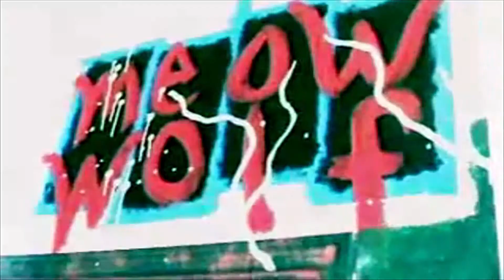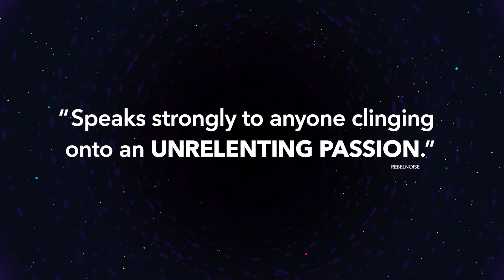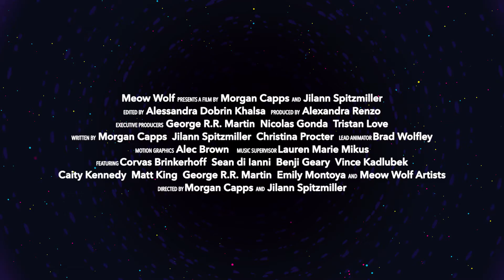Meow Wolf: Origin Story (trailer)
A feature-length documentary tells the story of Meow Wolf’s rise from a gritty, DIY collective to a movement that has blown open a new portal into the art world.

Coming soon.

CollideTV

For The Curious. The World's Great Stories
Stay informed, be inspired, nothing fake.

A hive of video inspiration from buzz-makers and unheard voices alike. An ideas incubator for tomorrow. 5 channels of hand-picked video goodness updated daily.